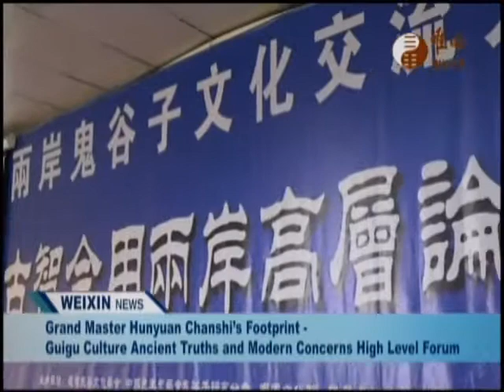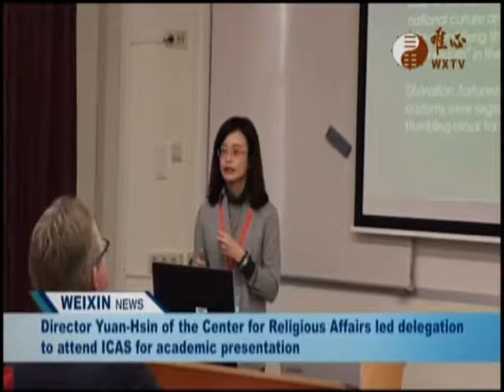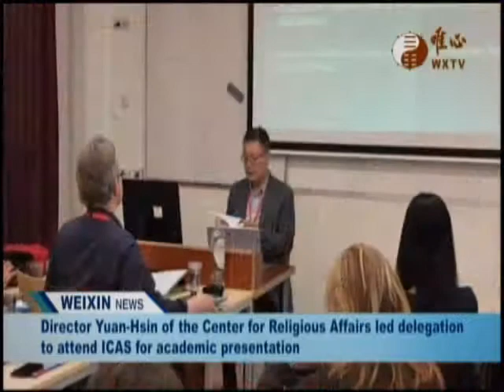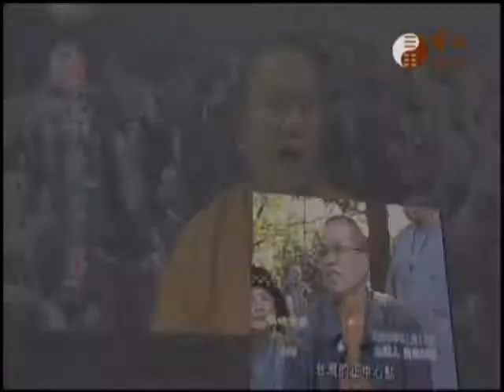Weixin Shengjiao Reports 2019-08-03